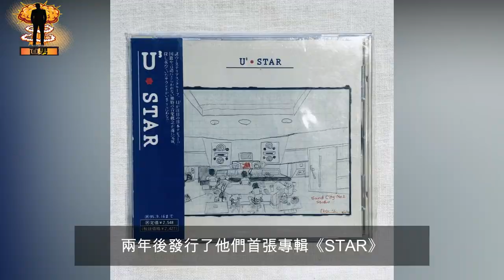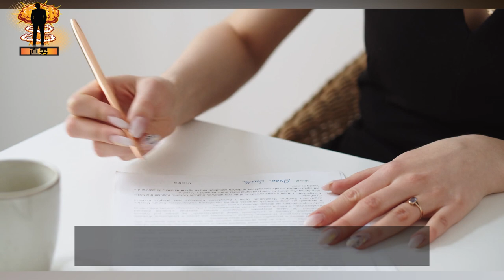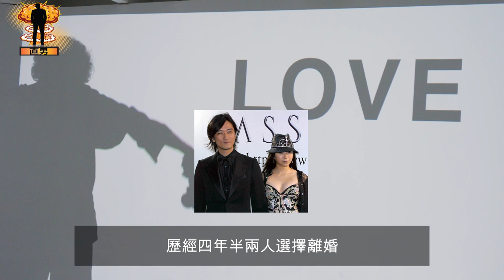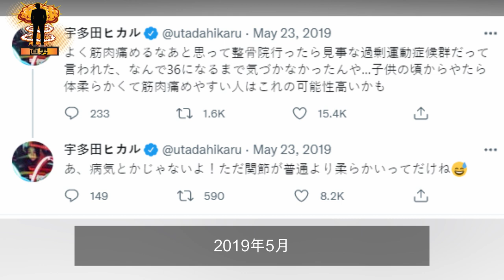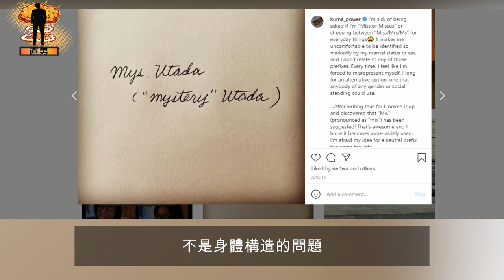宇多田光 utada hikaru | 日本R&B樂壇的國民歌姬 | first love Automatic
今天介紹的一位歌姬她是星二代，年紀輕輕12歲就擔任樂隊主唱，在90年代末期到千禧年代可以说是她的事業巔峰，16歲因一首《First Love》風靡整個亞洲，那么直男就来和大家介紹有著日本“R&B樂壇的國民歌姬”的稱號的她給你們認識。ひっきー 藤圭子 evangelion  宇多田ヒカル

【影片章節】
00:10 宇多田光故事引言
01:37 父母七次离婚再婚史
02:23 家族樂隊「U3」到「cubic U」
03:23 一首歌爆紅
05:08 身體感情問題
06:20 母親離世
07:30 特殊愛好
09:12 对宇多田光看法